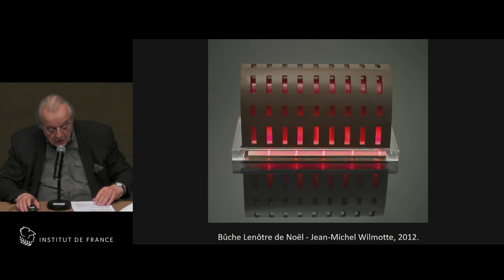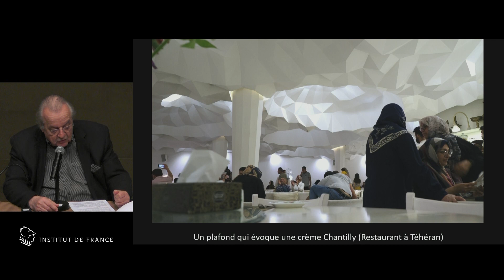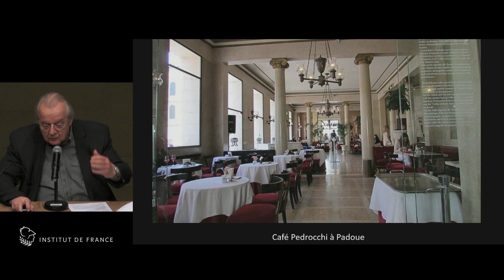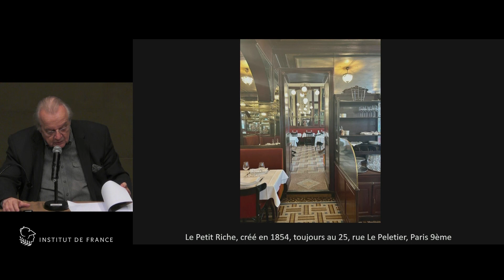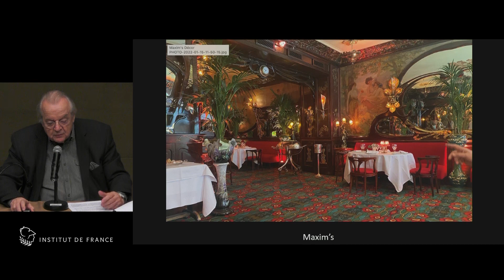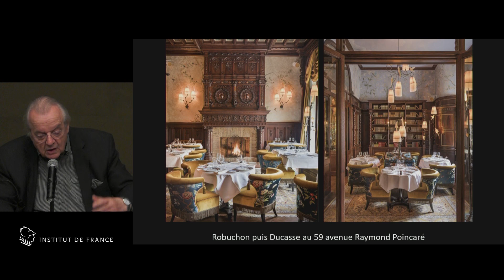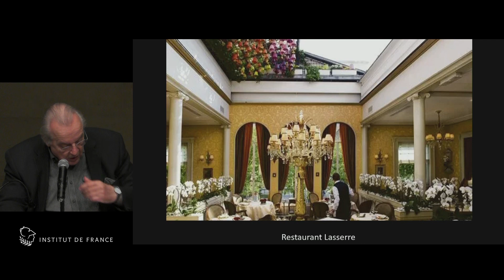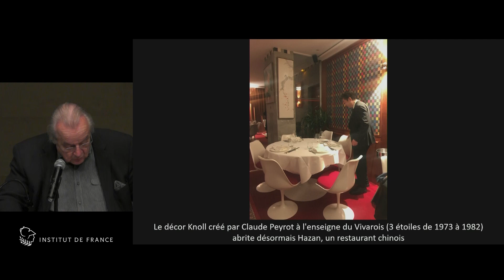« Architectures gourmandes » par Jean-Claude RIBAUT, architecte et critique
Quel est le secret d’une expérience culinaire réussie ? Pour Jean-Claude Ribaut, critique gastronomique et architecte de formation, « l’interaction entre l’art culinaire et l’architecture peut donner lieu à des créations uniques et innovantes ». En plus de lever le voile sur un aspect méconnu du monde de la grande cuisine, cette conférence offre à un large public quelques clés pour comprendre le sens d’un rapprochement entre architecture et gourmandise.

CYCLE 2 : REGARDS SUR LA CULTURE GASTRONOMIQUE FRANÇAISE